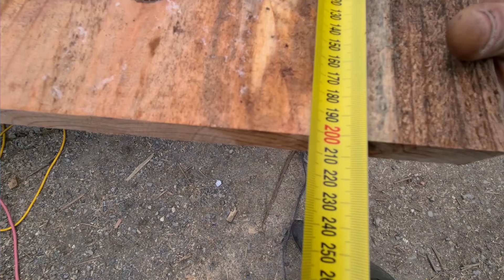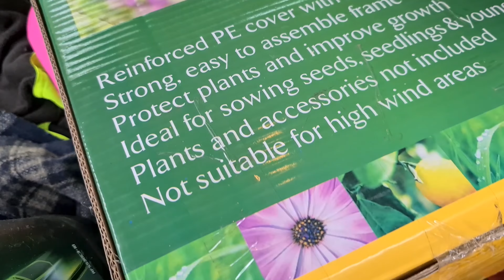We are building stuff at the Old Farmhouse.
Daniel & Firewood Matt has given me a hand with building stuff...Arb is smashing down of crooked weatherboards and fitting newly treated cedarwood while I am rebuilding three big planter boxes to make extra space in my glasshouse. I hope you enjoy this video. Clay 😊
Welcome to this Clay Tall Stories video and to my channel.